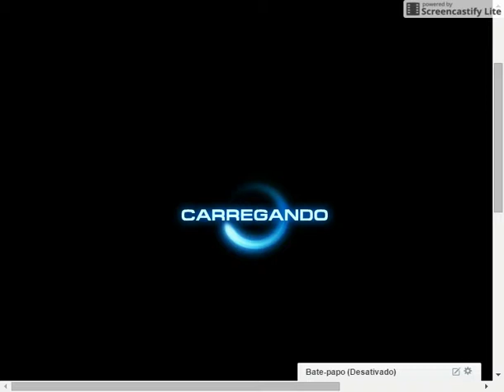Marvel Avengers Alliance PVP 10/11/2015